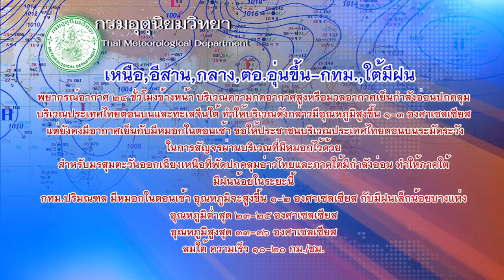"ศักดิ์สยาม"มั่นใจแจงอภิปรายได้ทุกประเด็น : ข่าวต้นชั่วโมง 08.00 น. (15/02/2564)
- "ศักดิ์สยาม" มั่นใจแจงอภิปรายไม่ไว้ใจได้ทุกประเด็น บอกยังมีเวลาเตรียมข้อมูล ยันทำงานยึดกฎหมายทุกโครงการไร้เอื้อประโยชน์พวกพ้อง

- ก้าวไกลอุบรายชื่อผู้อภิปรายหวั่นถูกข่มขู่กดดันจากฝ่ายตรงข้าม ยันพร้อมเต็มที่

- กรมอุตุนิยมวิทยา เผย เหนือ อีสาน กลาง ตะวันออกอากาศอุ่นขึ้นยังเย็นมีหมอกตอนเช้า ใต้, กทม.มีฝนบางแห่ง